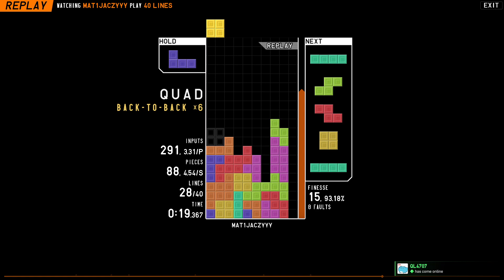MY WORST 22.XX CHOKE IN TETRIO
kms